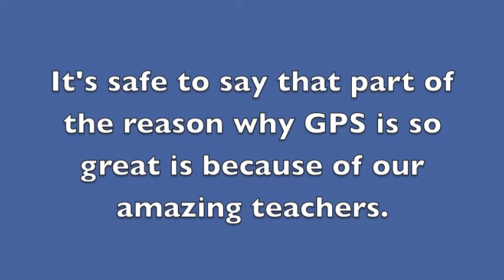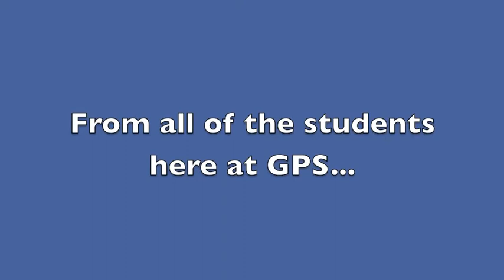Teacher Appreciation Week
Students created and edited a video to show their appreciation for their teachers, and to say THANK YOU!